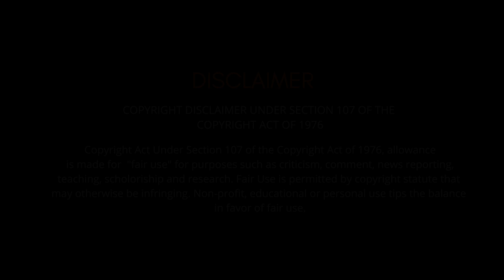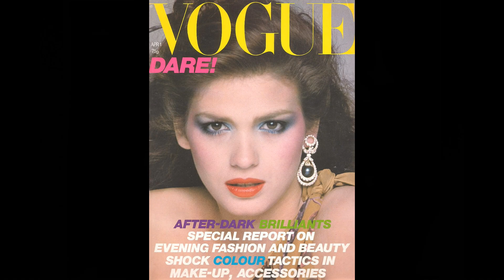GIA CARANGI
The story of supermodel Gia Carangi.